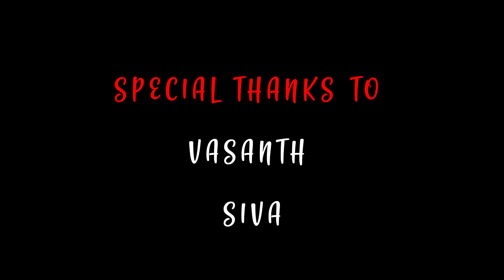saidapet sakthi | friendship ganna| friendship song | anthrana gang | chennai gana | lifestylesplash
lifestyle splash is an entertainment channel